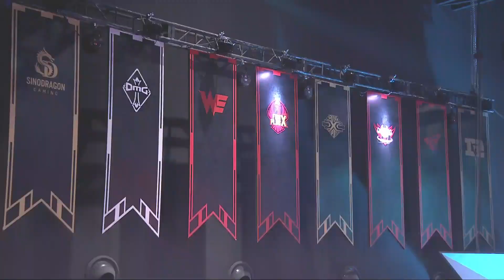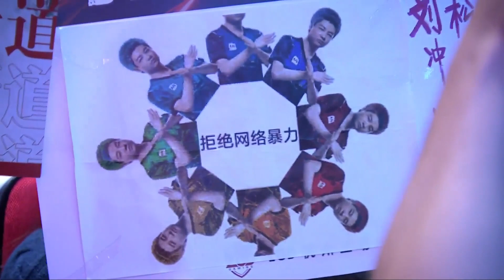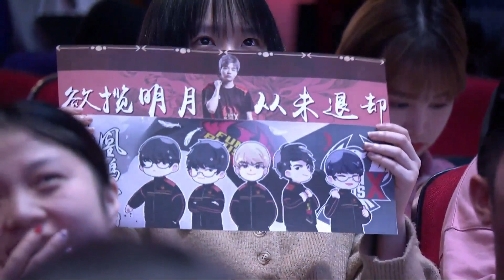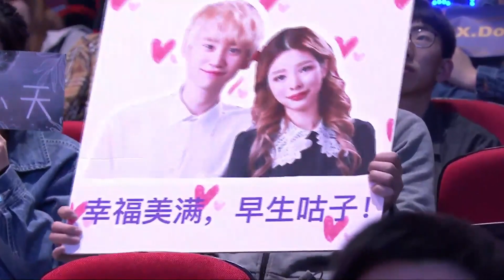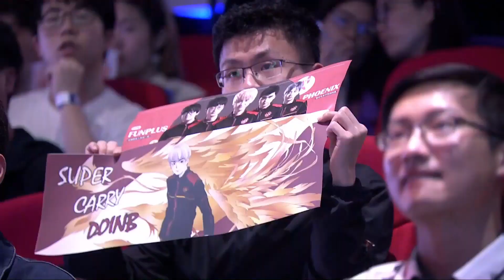【LPL春季季後賽】半決賽 FPX vs JDG #1